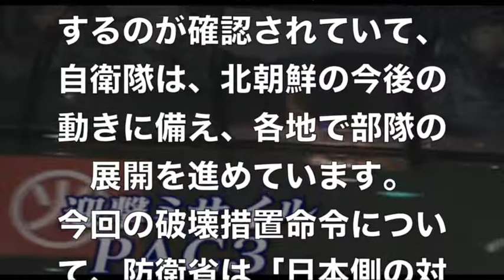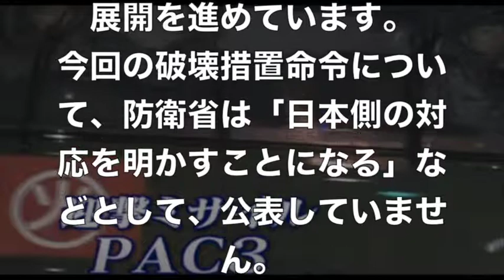【日本の国防ニュース】ＰＡＣ３ 防衛省にも到着 北朝鮮のミサイル発射に備え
【関連動画】

【日本の政治経済ニュース】

配信元 ありがとうございます。

自衛隊は、政府の破壊措置命令を受け部隊の展開を進めていて、東京の防衛省には２９日夜、地上配備型の迎撃ミサイル、ＰＡＣ３の部隊が到着しました。